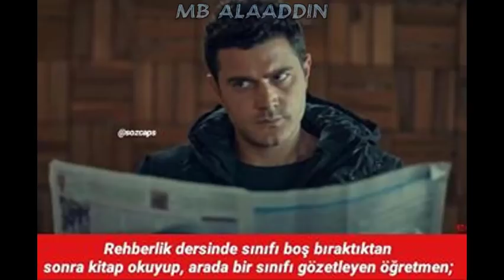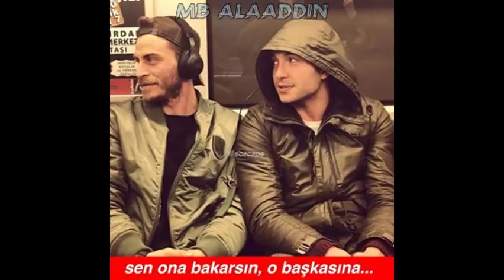Söz - En Komik Capsler